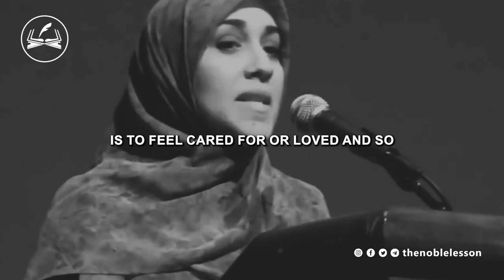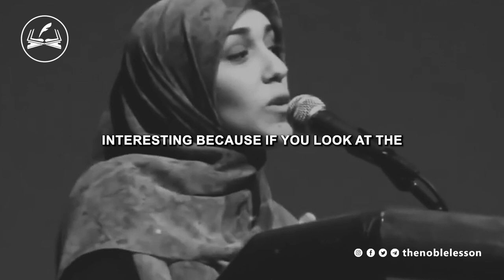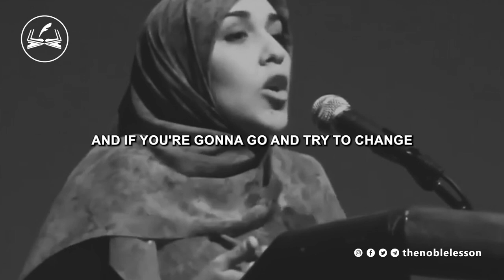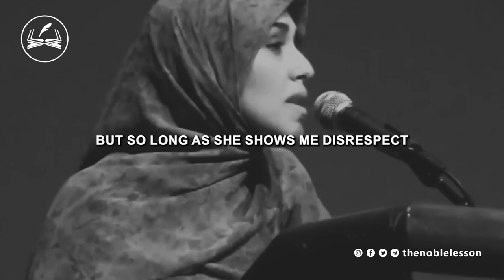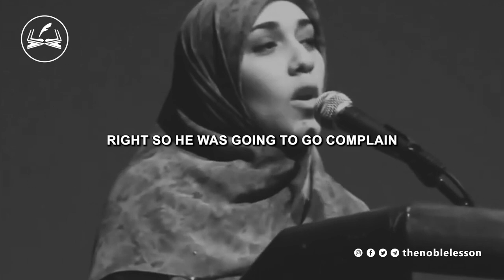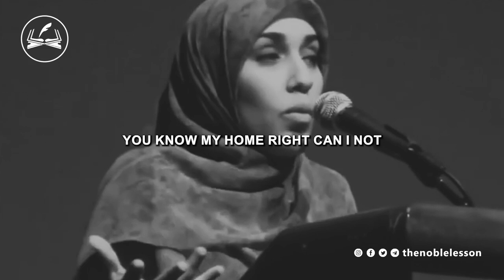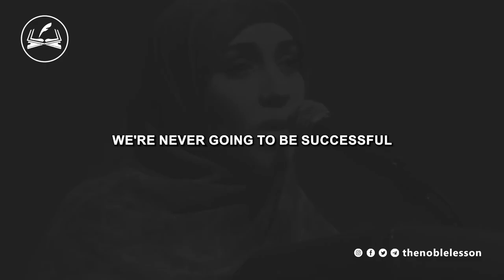Love And Relationship In Islam | Yasmin Mogahid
In this video, Yasmin Mogahid explores the complex dynamics of love, relationships, and their significance within the framework of Islamic teachings. Yasmin shares the spiritual, emotional, and practical aspects of fostering meaningful connections in line with Islamic values. Whether you're seeking guidance for your own relationship, curious about Islamic perspectives on love, or simply interested in a marital discussion, this video offers a wealth of knowledge and inspiration.

Video: Yasmin Mogahid

The meaning of true love, Halal types of dating - Does marriage kill love?, A Powerful story of love, Relationships in Islam, How to be a good muslim husband, Islam and romantic love, Questions to ask before marriage, Islamic love before wedding, The golden rule before marriage, The secret to successful marriage, Marriage and relationship in Islam, The most important quality in spouse for marriage